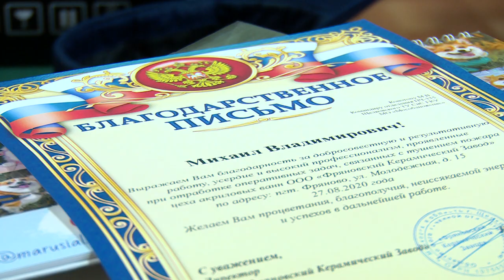Щелковских пожарных наградили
В преддверии Дня спасателя, который у нас в стране традиционно отмечается 27-го декабря, на базе щёлковской пожарной части-44 прошло награждение сотрудников.